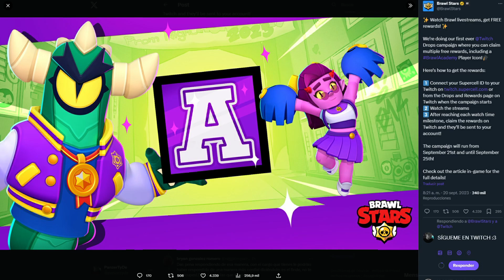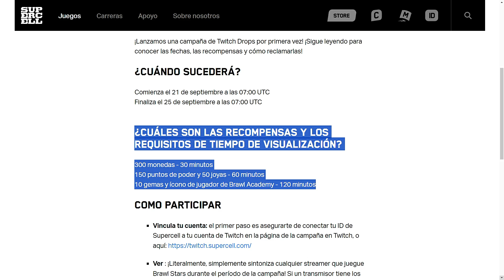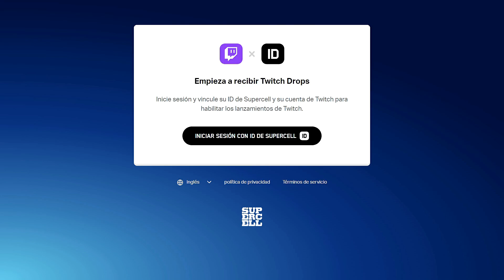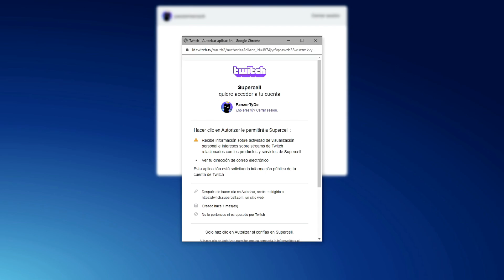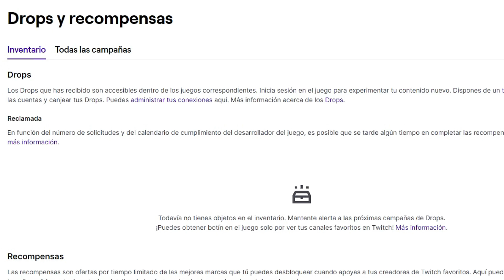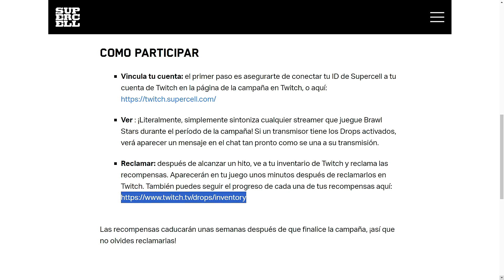GANA POR MIRAR! ÚNICA OPORTUNIDAD PARA GANAR RECOMPENSAS EXCLUSIVAS! TIEMPO LIMITADO!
Comparte mi video para llegar al 100.000 suscriptores!!!